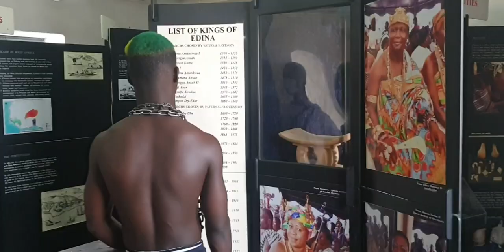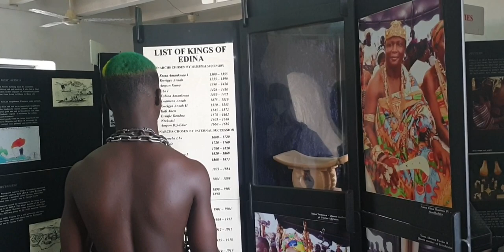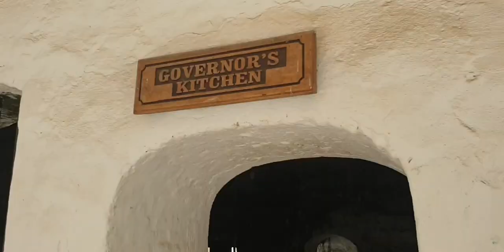Ay Poyoo - The Elmina Castle ( Short Film )